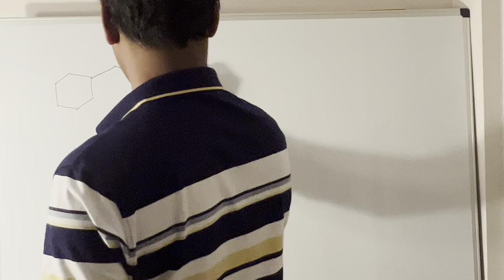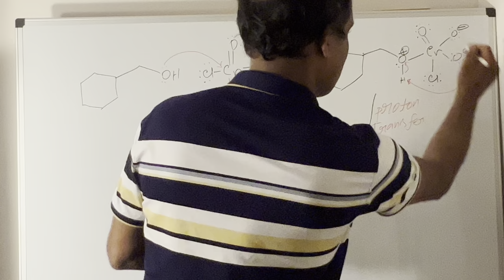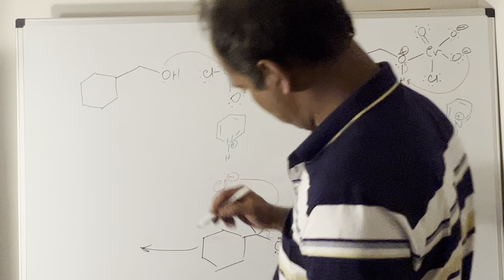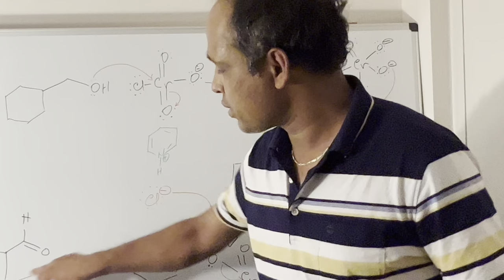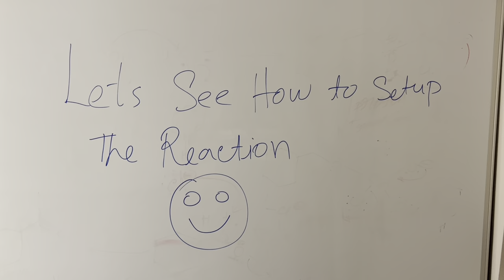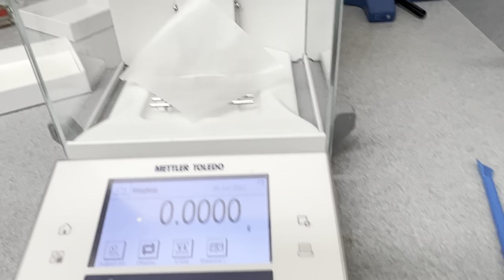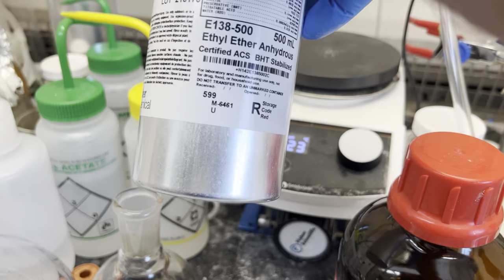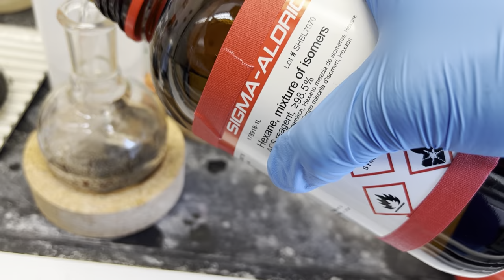Alcohol to Aldehyde by PCC oxidation- Mechanism and reaction setup with work up